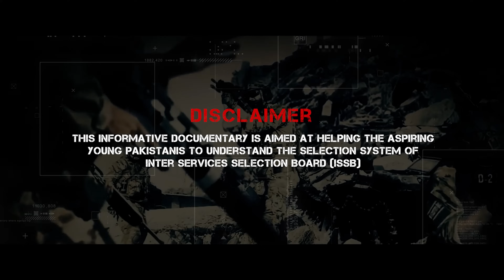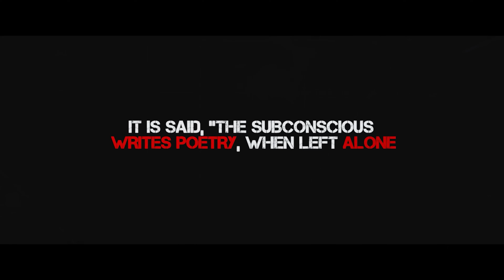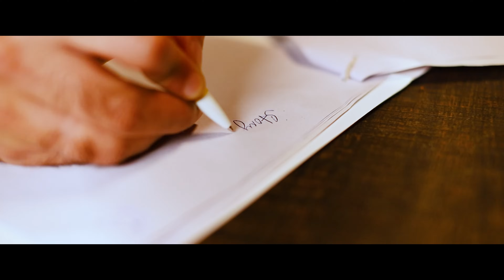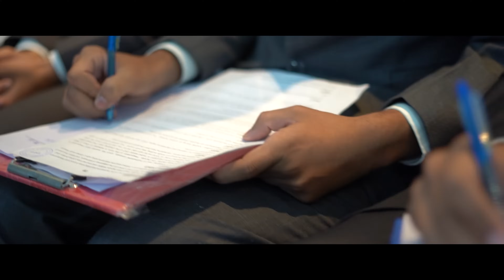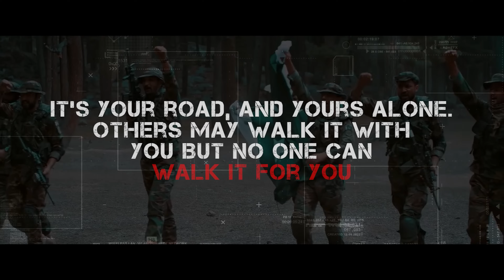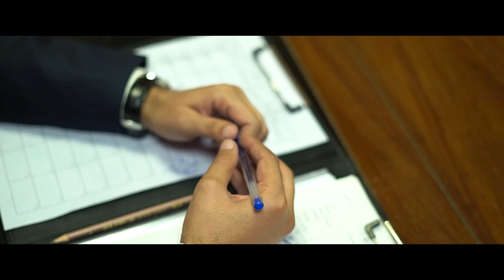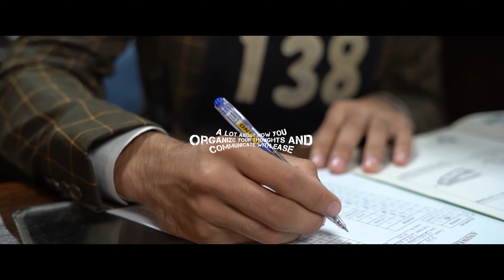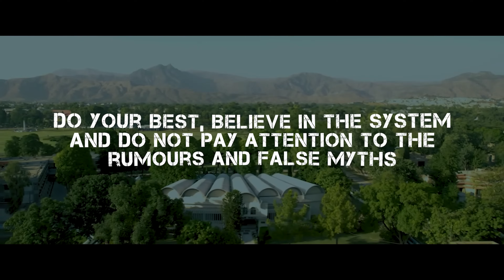ISSB - Inter Services Selection Board | Unveiling the Selection Process|Educational Documentary ISPR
Welcome to the exclusive world of ISSB - Inter Services Selection Board! 🇵🇰 Discover the challenges, insights, and the unwavering spirit of candidates as they undergo the unique journey of selection for Pakistan's armed forces. ISSB ISPR PakistanArmedForces 🎥🔍